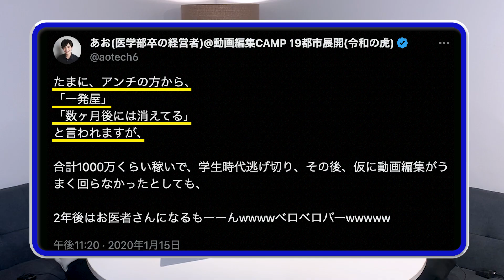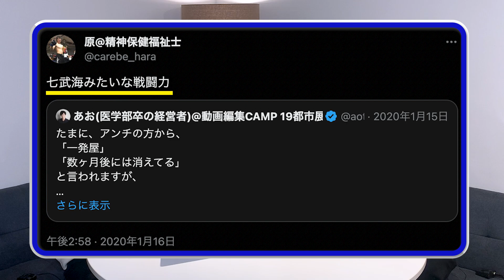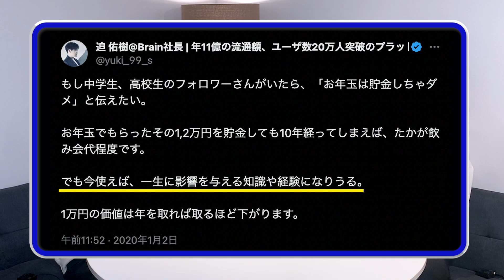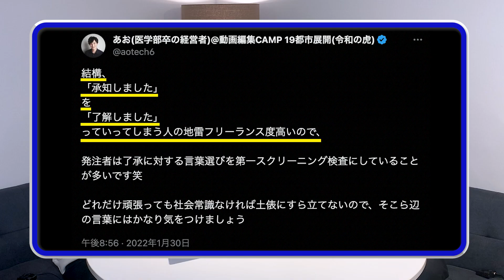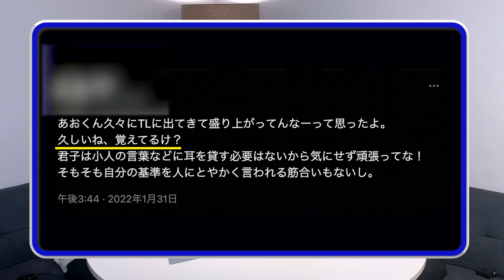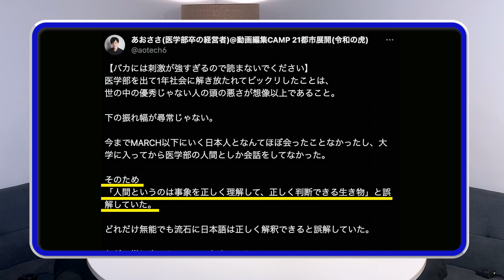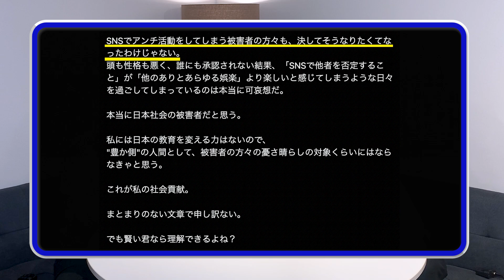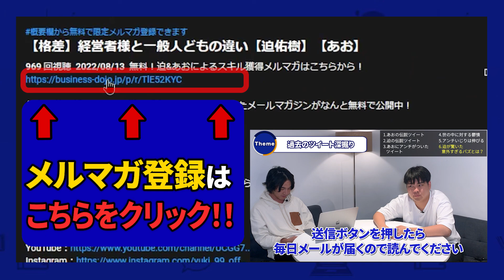【渾身の1ツイート】インフルエンサーになったきっかけ